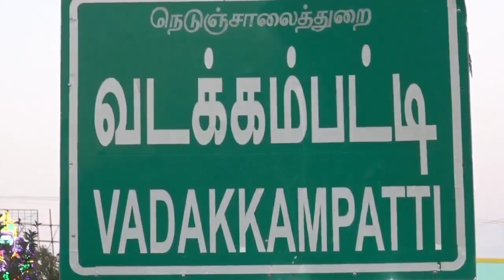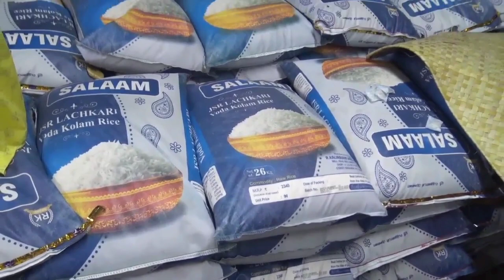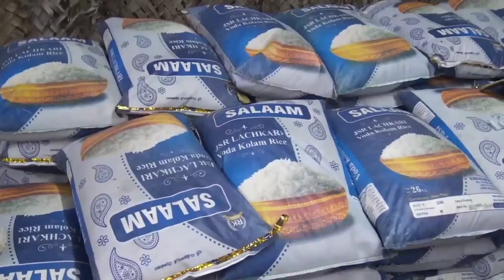முனியாண்டி விலாஸ் பிரியாணி திருவிழா PART1| vadakkampatti muniyandi Temple Biryani festival |Madurai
முனியாண்டி விலாஸ் பிரியாணி திருவிழா

Madurai vadakkampatti muniyandi Temple Biryani festival 2024

Muniyandi Swami temple in Vadakkampatti,  Madurai, Tamil Nadu, India features a distinctive prasad during its annual festival- the biryani..

This tradition draws food enthusiasts from across Tamil Nadu to Madurai during the Muniyandi festival, where they receive the flavorful biryani for free...